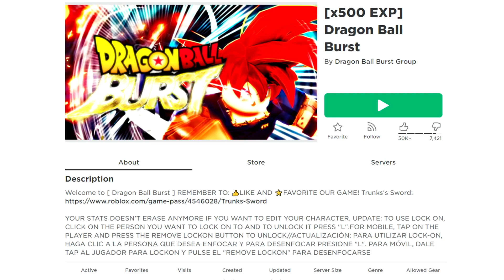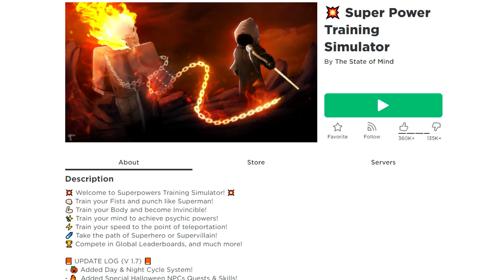Top 15 Best Roblox games to play when you are bored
Top 15 Best Roblox games to play when you are bored shows you 15 Best Roblox games to play when you are bored. If you want Roblox games to play when you are bored or roblox games to play with friends, then this is the video for you.

Roblox Critical is your #1 channel for all the most up to date Roblox news, tips and tricks!!